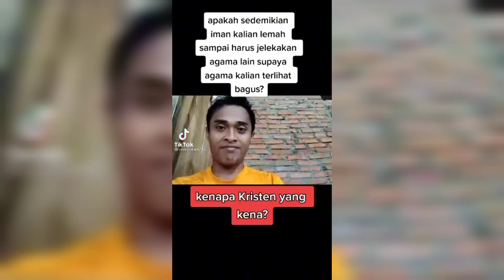Ustadz Ini Takut Pada Lagu Balonku & Naik-Naik Kepuncak Gunung